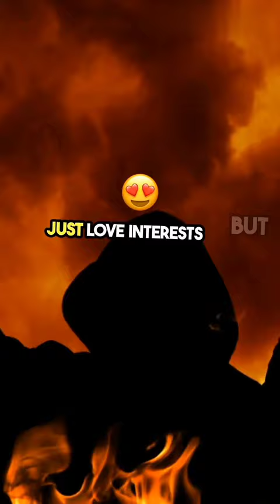3 Important Girlfriend of Jose Rizal.